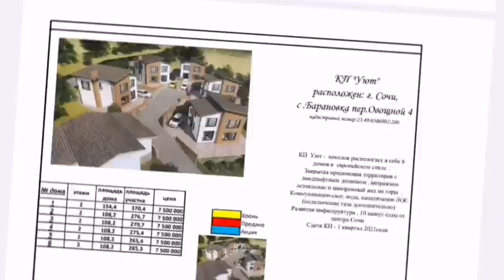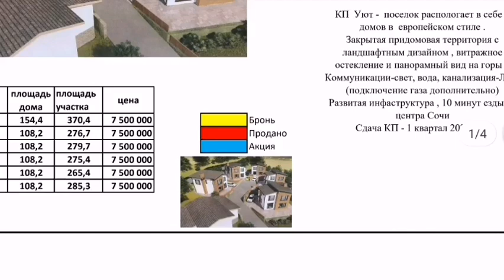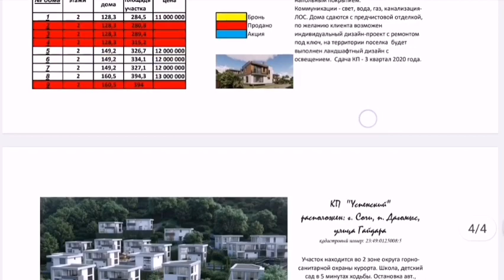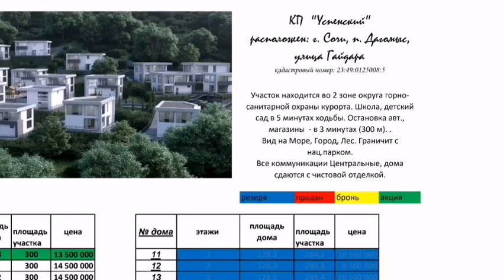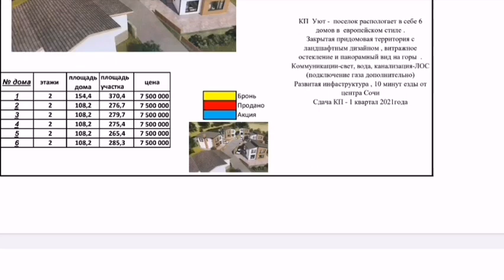ДОМ В СОЧИ ЗА 7,5 МЛН. Р | КП УЮТ | КОТТЕДЖИ В 10 МИН. ОТ ЦЕНТРА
Капитальные дома в Центральном районе Сочи, Барановка, пер. Овощной 4
Стоимость:7,5 млн. р
Сдача: 1 квартал 2021
Все коммуникации, остановка рядом.
Развитая инфраструктура.

Звоните:
(пишите в WhatsApp, Viber, Telegram)
Лучшие предложения рынка недвижимости Сочи на нашем сайте: